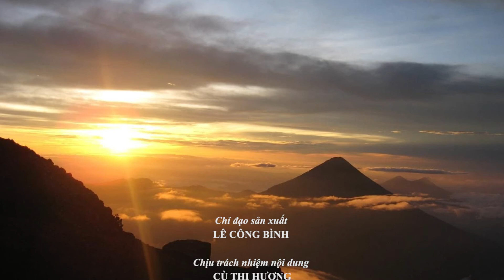Dân tộc Chăm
Dân tộc Chăm ở Việt Nam hiện có hơn 160 nghìn người, sống tập trung ở các tỉnh Ninh Thuận, Bình Thuận và một phần ở Phú Yên, Bình Định, An Giang, Tây Ninh, thành phố Hồ Chí Minh…